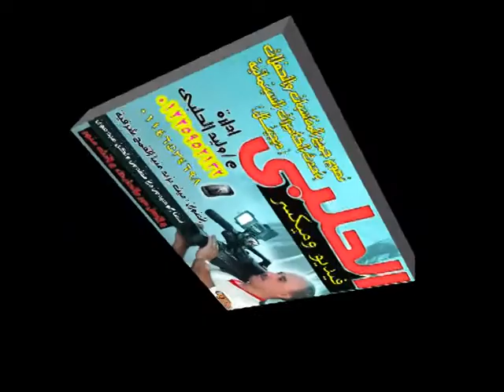فيديو الحلبى م / وليد الحلبى 01146524698 الريس السيد عربولة والموسيقار أحمد عبده فرحة عبدالعزيز